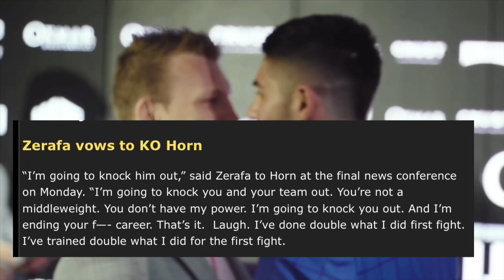Jeff Horn VS Michael Zerafa Rematch UPDATED | GINAYA Ni Horn Ang DIALOG NI PACQUIAO